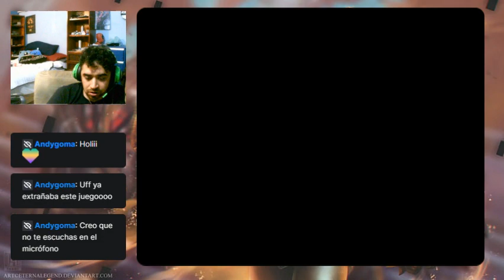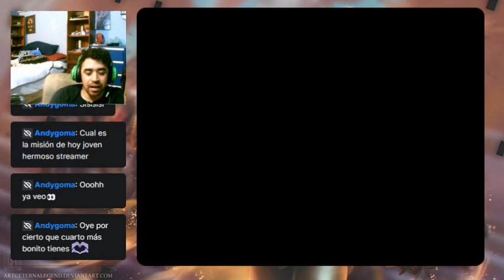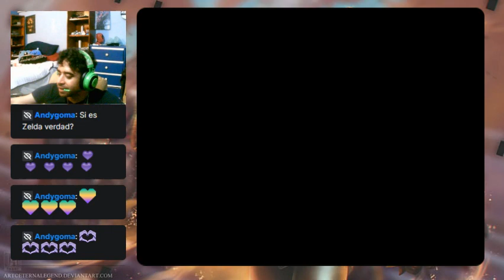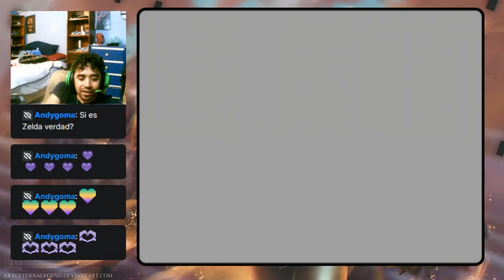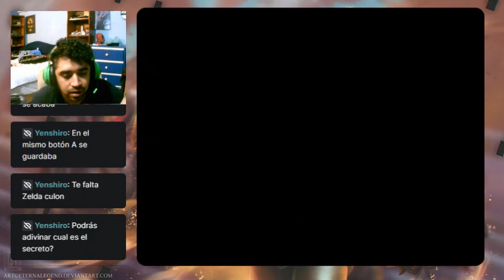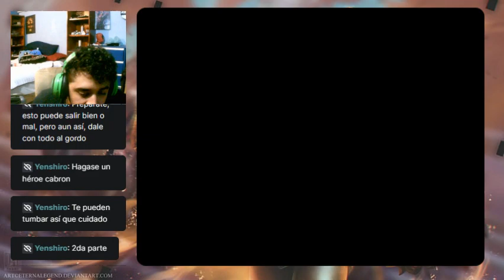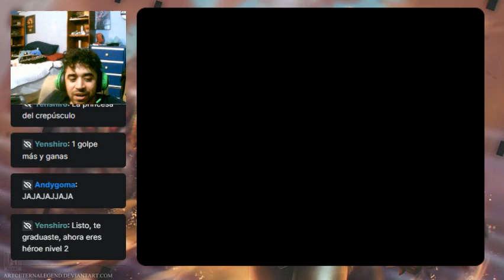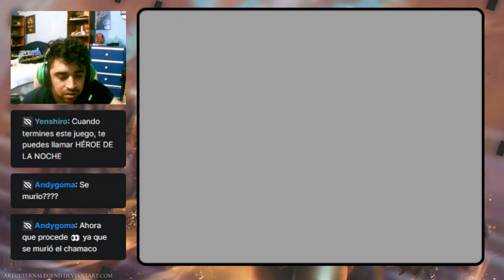Peleas de sumo-The Legend of Zelda:Twillight Princess cap 9